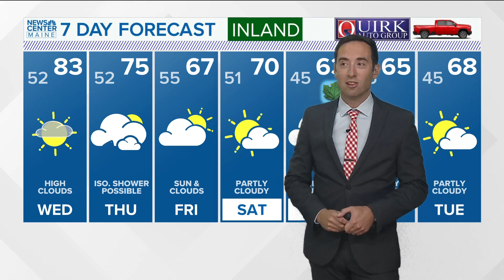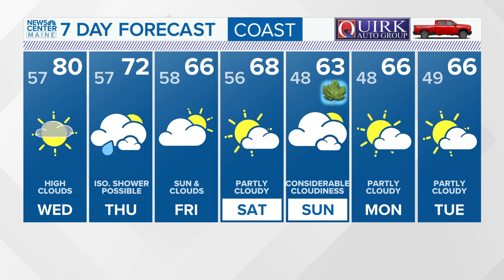NEWS CENTER Maine Weather Video Forecast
NEWS CENTER Maine Weather Video Forecast: UPDATED 5:30 p.m. Tuesday, Sept. 17, 2024.